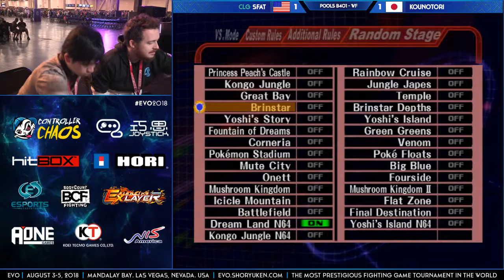EVO 2018 - SFAT (Fox) vs Kounotori (Sheik, Falco) - Pools Round 1 - SSBM